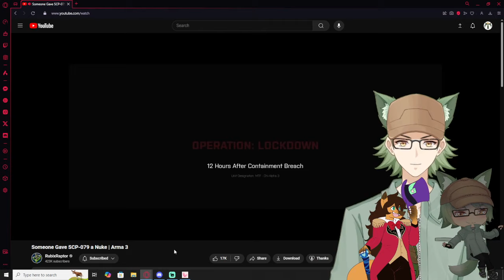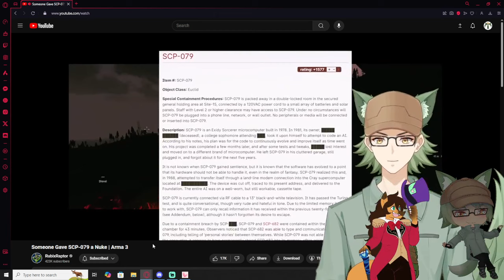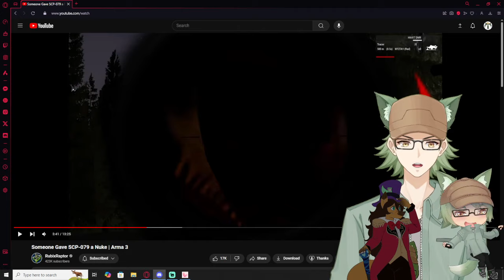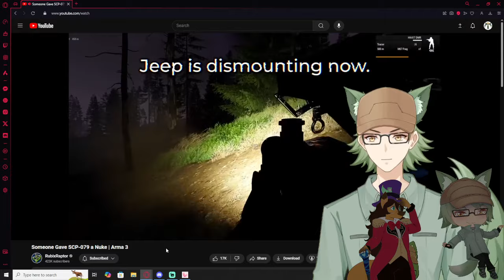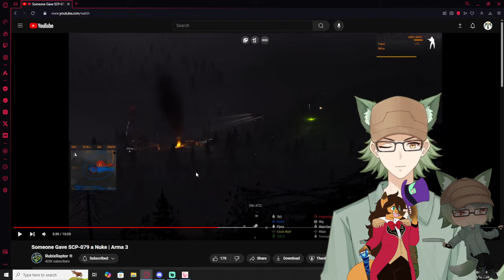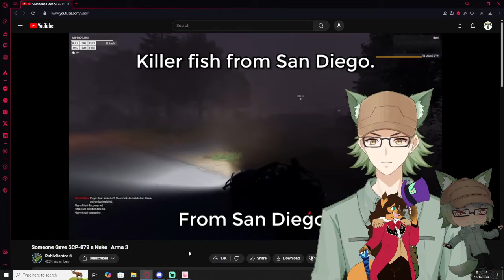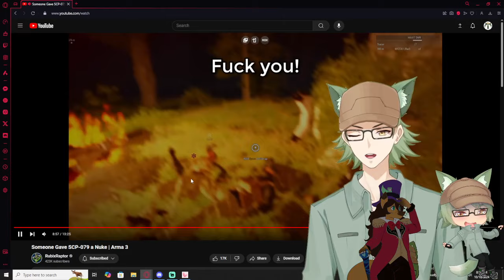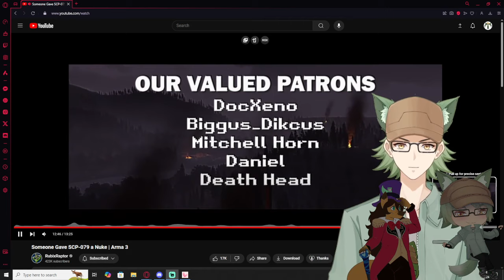Vtubers React to Rubix Raptor | Someone Gave SCP-079 a Nuke | Arma 3